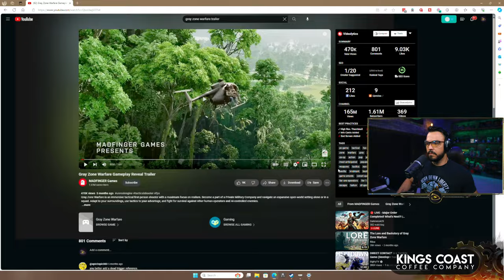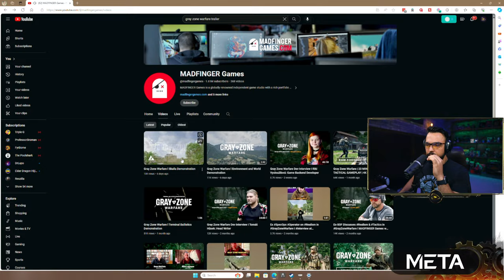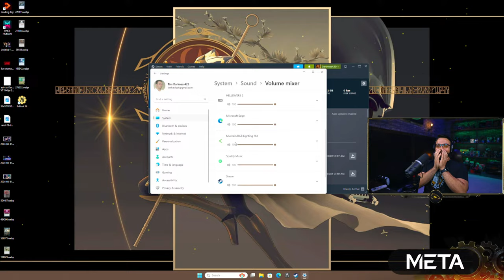🔴 LIVE - Major Order Completed! What's Next?! | Helldivers 2 Gameplay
The Major Order is Complete! What could be next?!